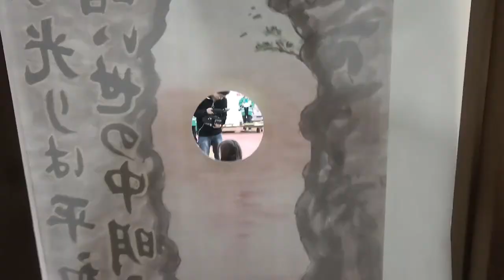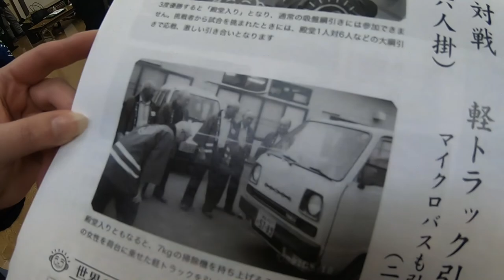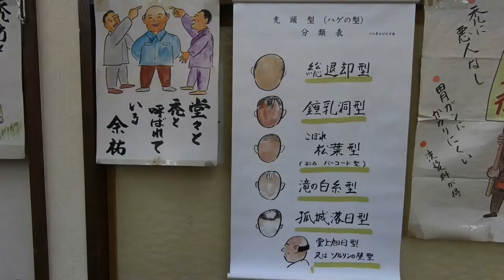Bald Men Club | Tsuruta, Aomori, Japan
Bald men from Tsuruta town in Japan embrace their lack of hair and  gather to socialize, play games and have fun. The Bald Men Club, have this motto “view baldness in a positive manner, to have fun, and to brighten the world with our shiny heads.”

Check out the professional video made by 一条
The Insanely Hot Asian Group with 80 Bald Members